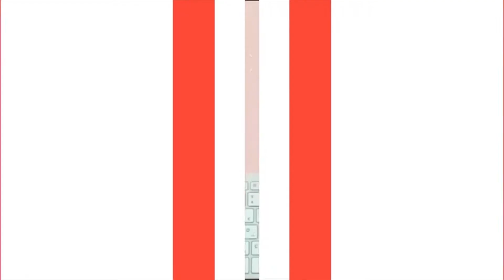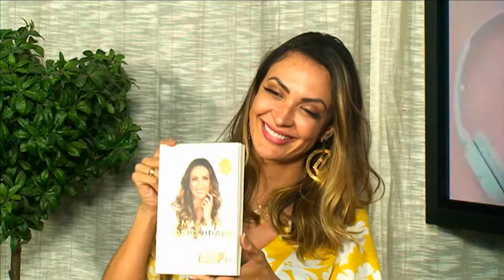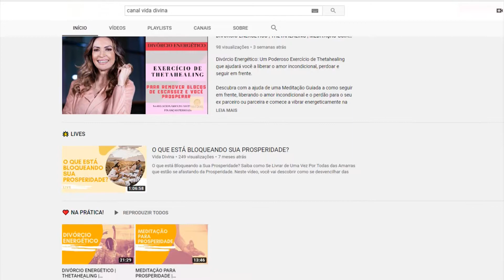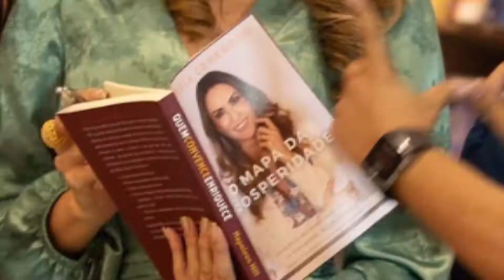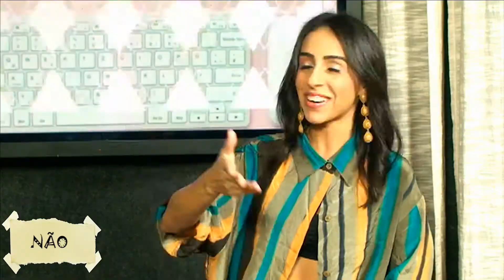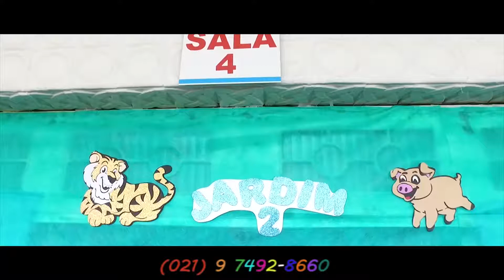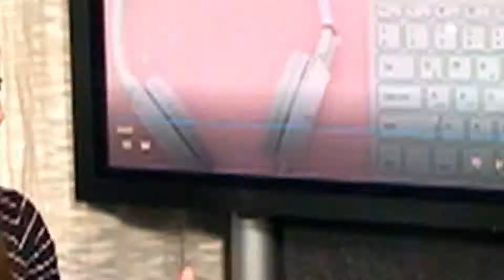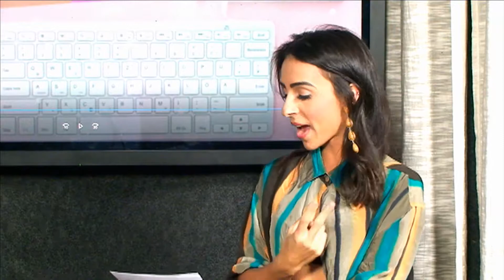Programa Indelicada com Hinayara - Entrevista com Rafaela Generoso e Evelyn Montesano.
Hinayara recebe a presença da escritora Rafaela Generoso e a atriz Evelyn Montesano. Contando tudo sobre sua carreira e logico, com aquelas perguntas INDELICADAS que só a apresentadora Hinayara faz.

@Canal Tv Rio Play e @Canal Tv Rio Produtora
Faça parte também do nosso grupo!
@FAMÍLIA CANAL TV RIO

Canal Tv Rio, Novo jeito de fazer televisão.